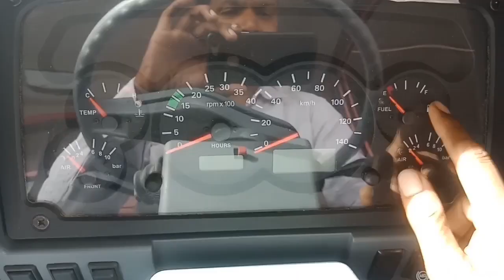Tata1512 CRX truck review BS4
Best mileage extra comfort logtag length maximum payload